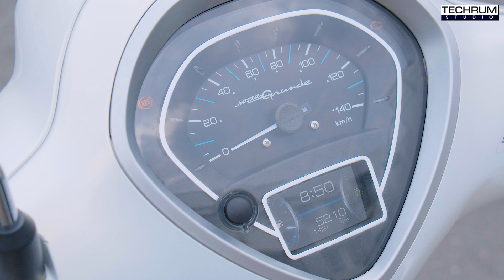Trải nghiệm Yamaha Grande Blue Core Hybrid: Mẫu xe tay ga phổ thông tiết kiệm nhiên liệu nhất!